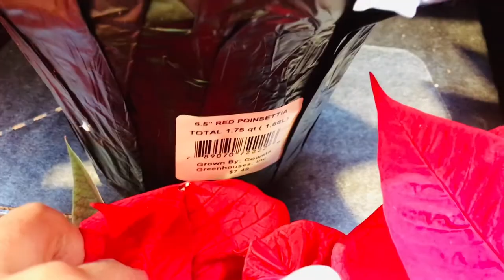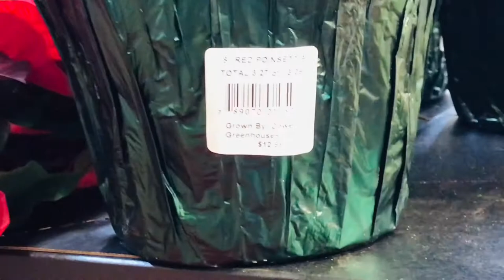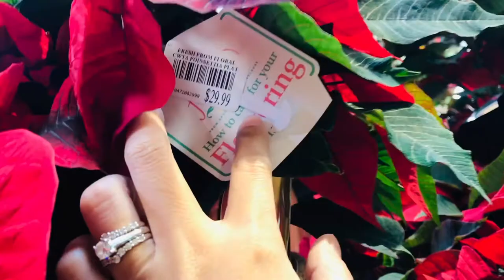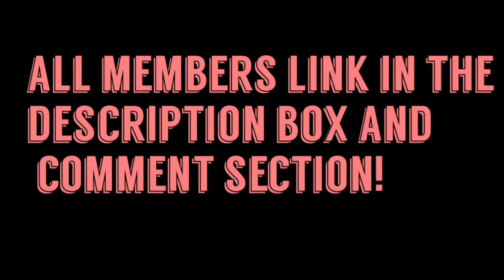Colorful Poinsettia | Poinsettia Price | VLOGMAS DAY 1 | itsmechong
Mabuhay,

XoXo,
itsmechong